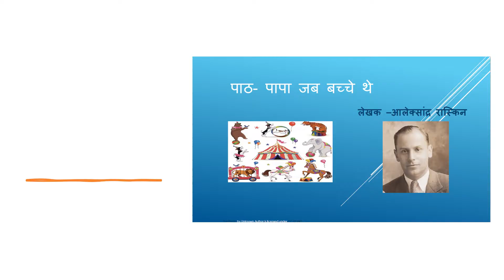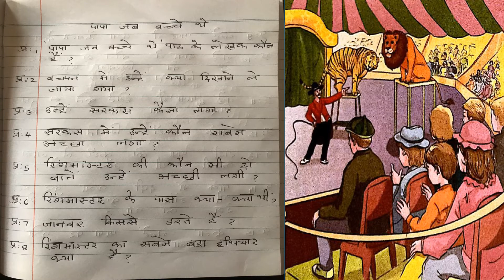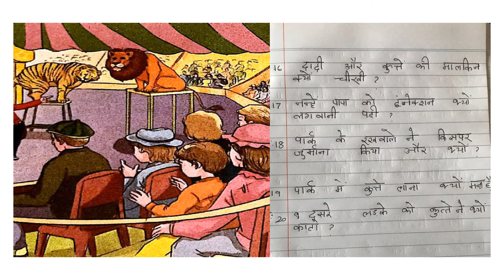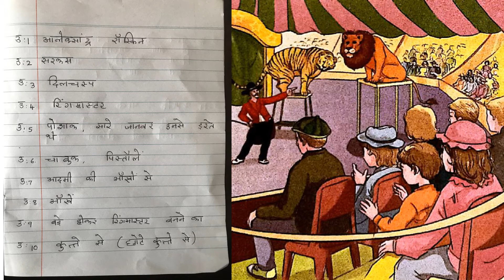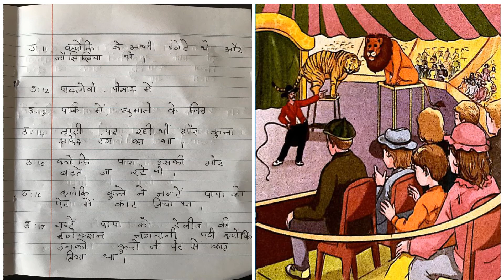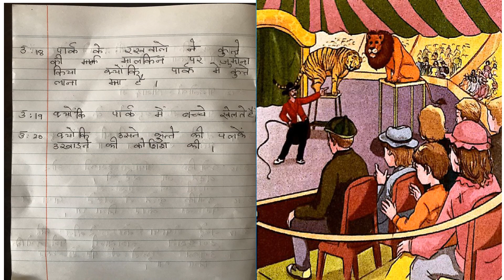Papa Jab Bache The (पापा जब बच्चे थे) Quiz- Grade 7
question and answers with English explanation of पापा जब बच्चे थे(Papa Jab Bache The)
Grade 7 Garima Hindi Text Book, NCERT